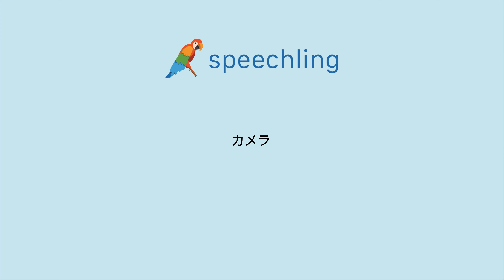How to say "Camera" in Japanese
Male Voice:
カメラ

Female Voice:
カメラ

Male Voice Translation:
Camera

Female Voice Translation:
Camera